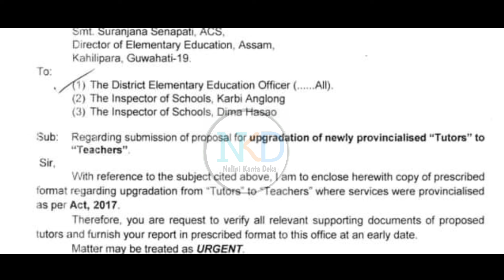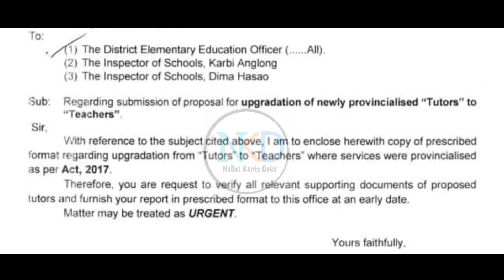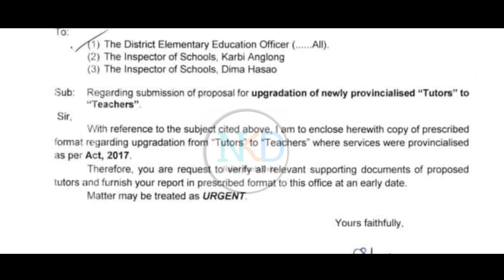Good News // Tutor সকলৰ চাকৰী নিয়মিয়া কৰা হব //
*শিক্ষক* *আৰু* *বিদ্যালয়* *Related* *খবৰ* *বোৰ* *পাবলৈ* *সকলোৱে* *ওপৰৰ* *লিংকত* *ক্লিক* *কৰি* *join* *হব* *বুলি* *আশা* *কৰিলো* ।

o